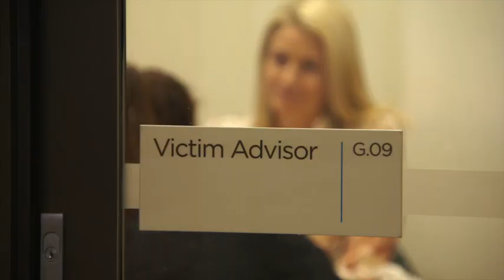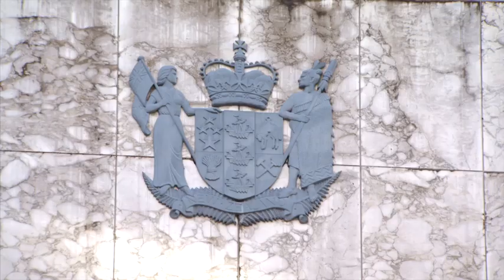Working for Justice: Operations and Service Delivery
Meet Vincent, Amber and Fiona and hear about their work in our courts.